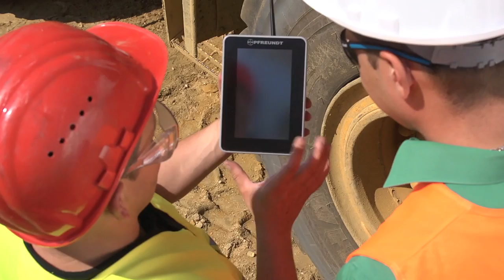Pfreundt Onboard Wheel Loader Scale From Walz — Seamless Integration!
In this short video, watch how the Pfreundt Touch Screen Onboard Wheel Loader Scale is able to be seamlessly integrated into your wheel loaders! To learn more about this time saving and incredibly accurate weight management system, contact Walz Scale today!